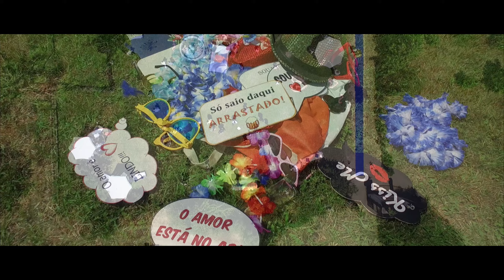Tania & Joao 2016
Mein neuer Film Tania